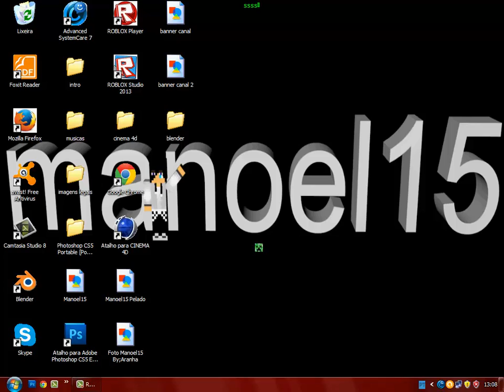explicaçao falta de videos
semana de prova e eu to no 6 ano